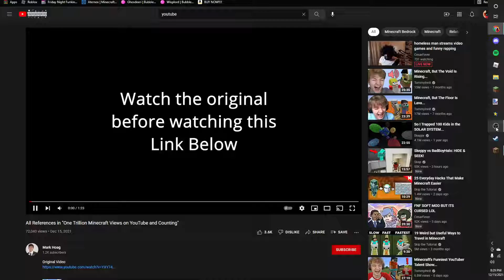Minecraft's 1 Trillion Views